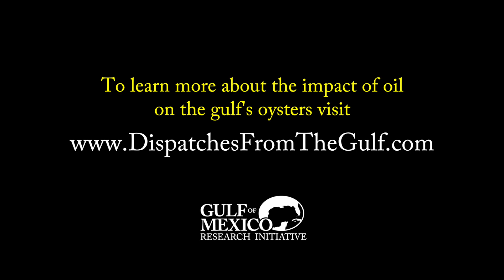Mardi Gras, Jazz & Oysters - Part 1 (Gulf Dispatches)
New Orleans is a city defined by Mardi Gras, jazz, and oysters – lots of oysters. For more than 150 years, Louisiana was the nation’s largest source of the shellfish. Thanks to a perfect combination of brackish and warm water, each day thousands of tons of oysters were harvested and imported around the country.  By 2010, the state supplied nearly 42 percent of the nation's oysters. But then the Deepwater Horizon blowout happened.